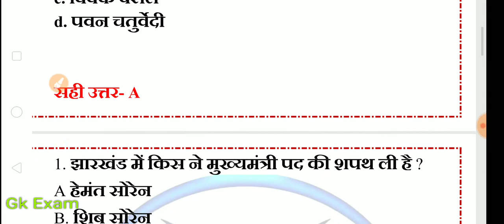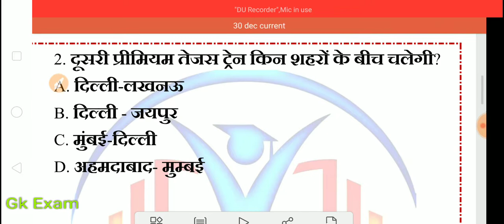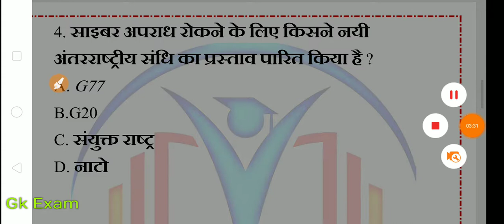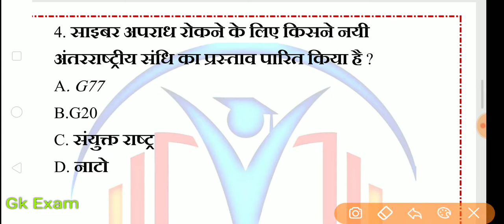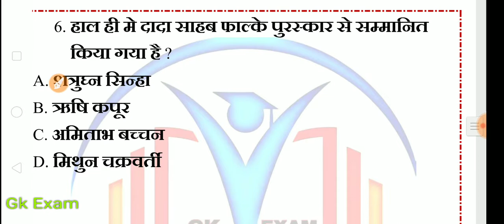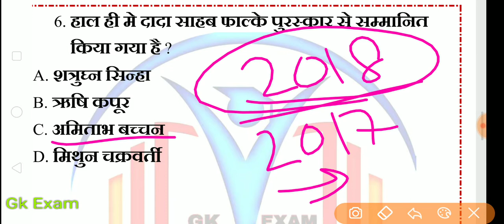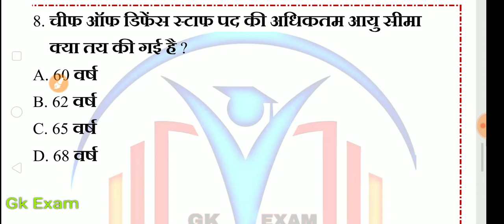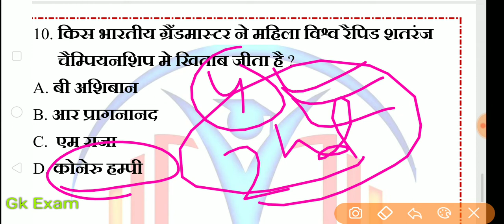30 decembar 2019 current affairs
leaked  paper
leak paper

rajasthanhighcourtgroupd
live
ctet
reet2020
Uptet
Htet
baalvikashorshikshashastr
 tpo20currentgk
 generalscience
teachergrade1
indiagk
hindi
math

english
libraryvacancy
rajasthanpolice
patwari
gk exam